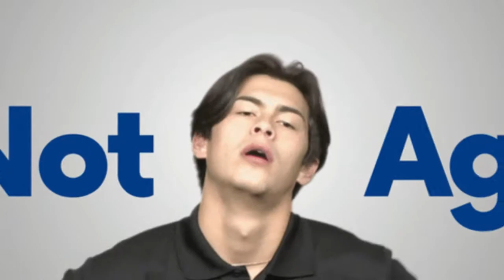Dead by Daylight/Gameplay #3/ewww Puke!!!, it Burns!!!